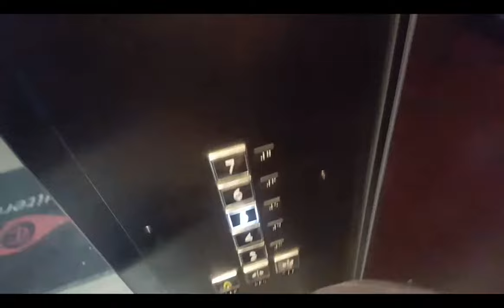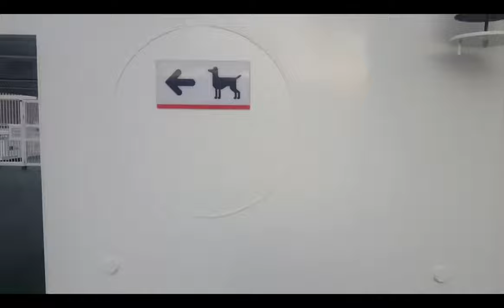vlog 5 : كل الطرق تؤدي الى اسبانيا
🎵 Track Info:

Title: Coffee by LiQWYD
Title: Les flûtes du Paradis by Amarià
Genre and Mood: Country & Folk +  Happy

ayoub mouna vlog 5
ayoub mouna

فلوق  معاد تنزيله